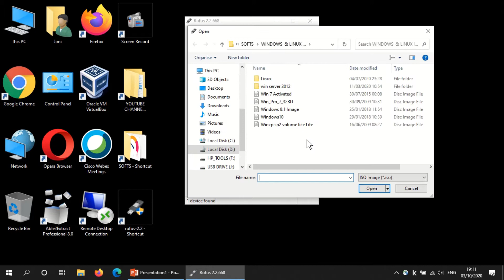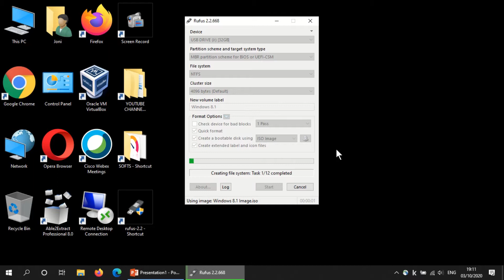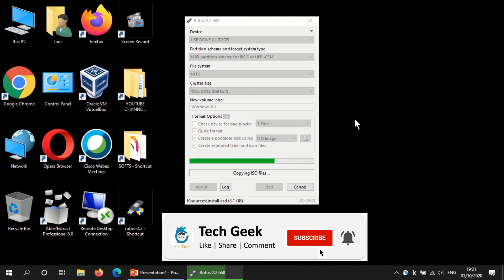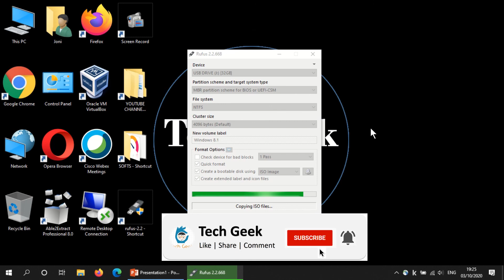WINDOWS 10 USB BOOTABLE - How to Create a Bootable Windows 10 USB Drive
In this tutorial, learn how to create a bootable windows 10 usb flash drive. I will use rufus application to create the bootable windows 10 usb flash drive.